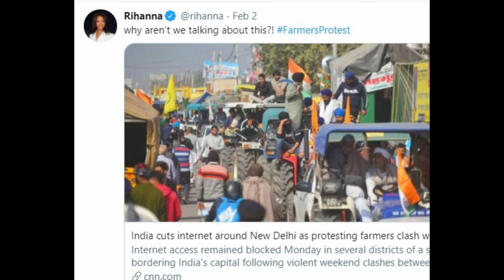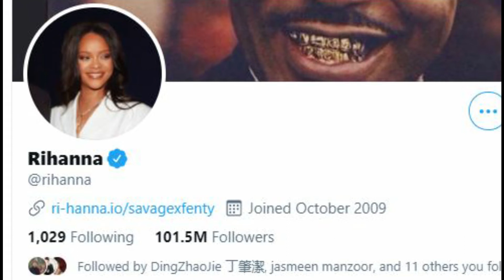Indian's Farmer Protest I Rihanna Pro Farmer's Tweet I News Analitika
The 2020–2021 Indian farmers' protest is an ongoing protest against three farm acts that were passed by the Parliament of India in September 2020.
Farmer unions and their representatives have demanded that the laws be repealed and will not accept anything short of it